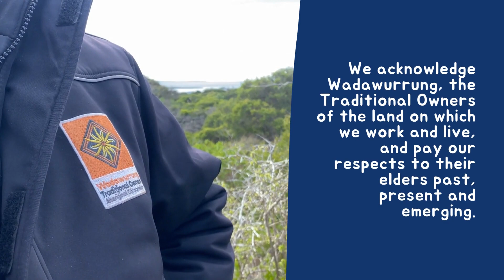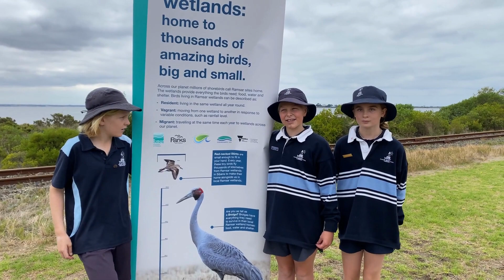Learning about Ramsar wetlands in Queenscliff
St Aloysius Catholic Primary School visited Swan Bay in Queenscliff on Wadawurrung Country to learn about their local Ramsar wetland. This video showcases what the students did at this Ramsar themed school day including a cultural heritage session with the Wadawurrung Traditional Owners Aboriginal Corporation, a canoe trip with the Victorian Fisheries Authority and a birdwatching session and 'Migrate!' game with us at BCN.

Thank you St Aloysius Catholic Primary School, Queenscliff students for your wonderful participation in our program and for helping us to raise awareness about Ramsar wetlands, of which Swan Bay is an important part of our greater Ramsar wetland.

This day was supported by the Corangamite Catchment Management Authority